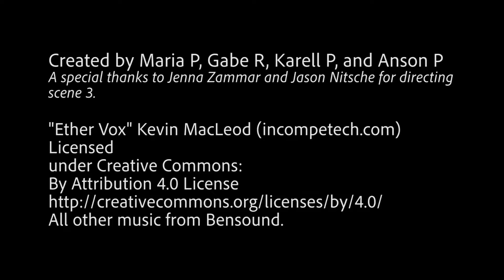"Reconciliation"-Dialogue Project 1B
Maria Petrova, Gabriel Rivera, Karell Pinchinat, and Anson Pollock.